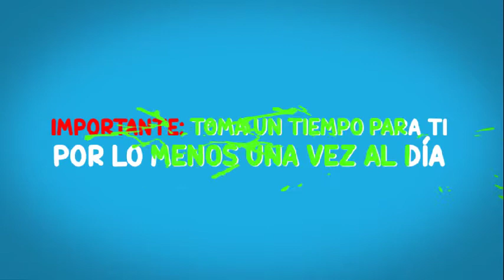Mi casa sin violencia: que la cuarentena sea una oportunidad para unirnos como familia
Escuchar, entender y resolver conflictos es importante. Date tiempo para ti y recuerda que puedes llamar a línea FamiliaSegura 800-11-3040 ☎️💙